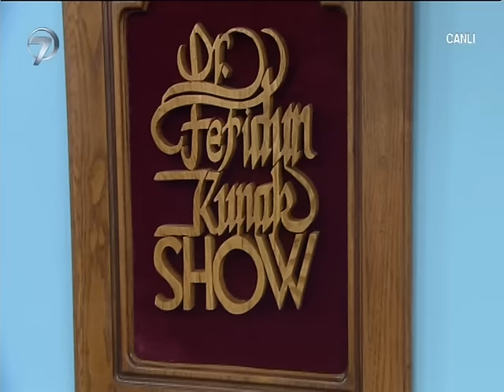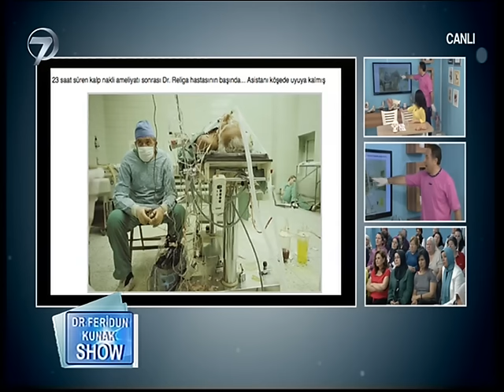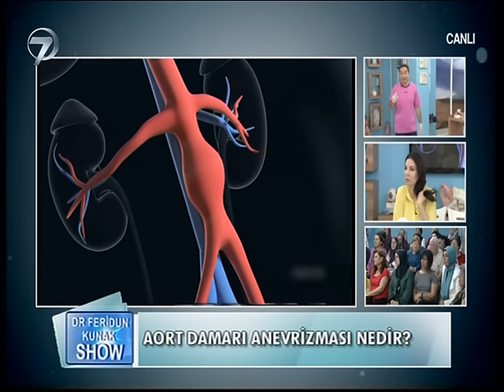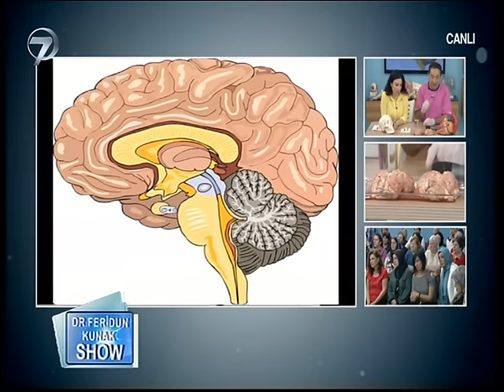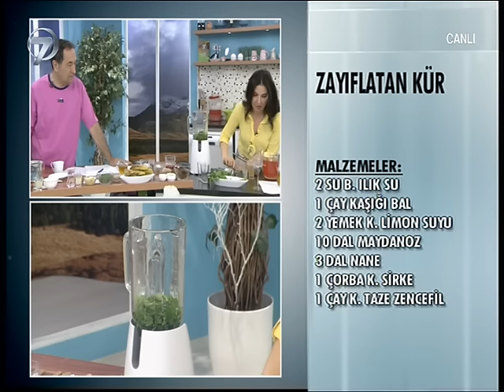Dr. Feridun Kunak Show - 16 Mayıs 2016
Son teknoloji tedavi yöntemlerini bitki bilimiyle birleştirip izleyicilerinin yaşamlarında yeni ufuklar açan Dr. Feridun Kunak Show, Kanal 7 ekranlarında yerini aldı. Halkın sempatisini kazanan Dr. Feridun Kunak, sağlık sorunlarına farklı bir bakış açısıyla yaklaşarak izleyicisinin yaşam kalitesini yükseltmeyi hedefliyor.

Modern çağın Lokman Hekimi olarak gösterilen Dr. Feridun Kunak, hastalıklara karşı geliştirdiği yenilikçi çözümleriyle yeni yayın döneminde de izleyicilerinin sorunlarına Dr. Feridun Kunak Show’da çözüm bulmaya devam ediyor. Her evde rahatça bulunabilecek malzemelerle bitkisel kürlerin hazırlanacağı programda çok özel masaj teknikleriyle ağrılara karşı savaş açılıyor. Sağlık, güzellik, günlük hayatı kolaylaştıran püf noktaları ve pratik yemek tarifleri Dr. Feridun Kunak Show ile izleyiciye aktarılıyor.